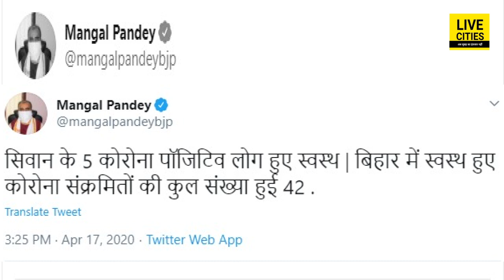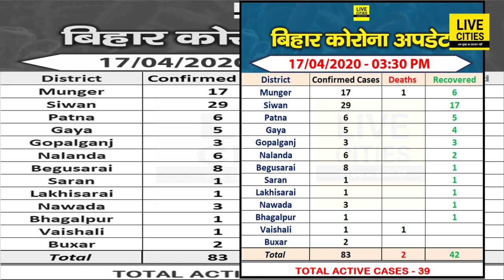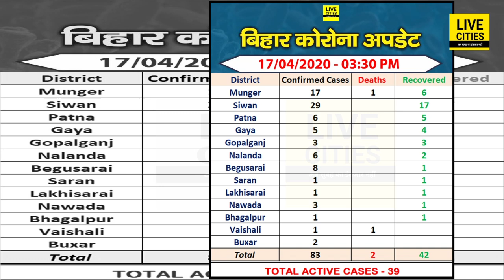Lock Down 2.0 के बीच Bihar में राहत भरी खबर Siwan के 5 और मरीज ठीक हुए | LiveCities